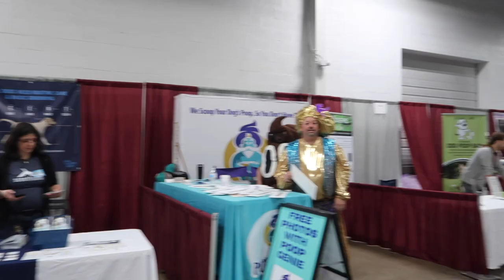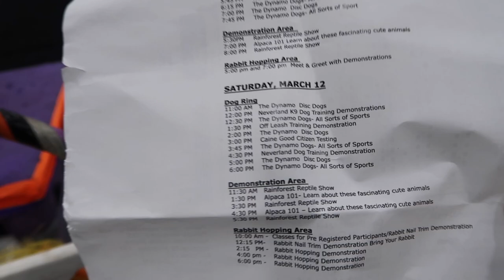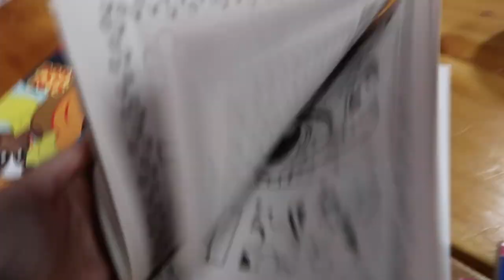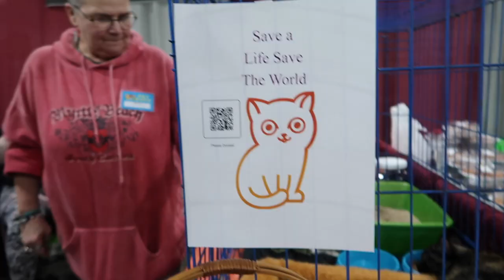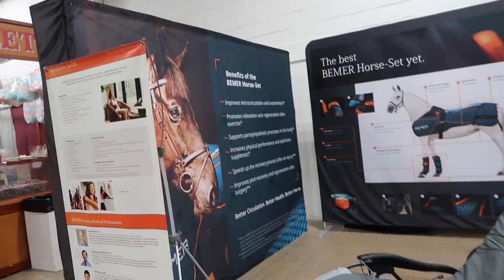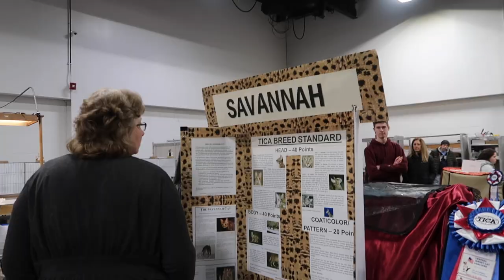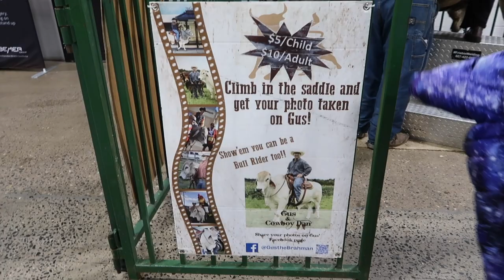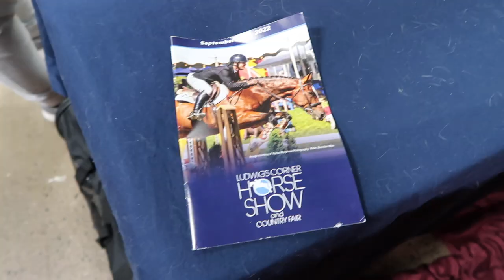PET EXPO 2023 VLOG || Exotic Animals, Petting Zoo, Dog, Cat, Reptile, Rabbit & Pig Show, Cattle Ride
Come with my friends and I to our first Pet Expo by @familypetshows5274, where we met exotic pets, went to pet shows, held snakes and alligators, and rode the American Brahman!!!

21 years old

iMovie